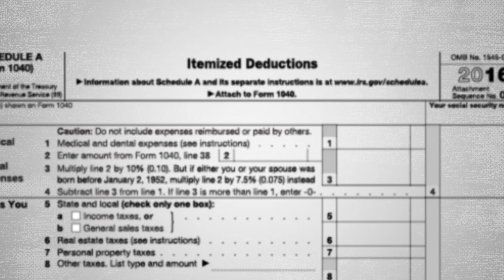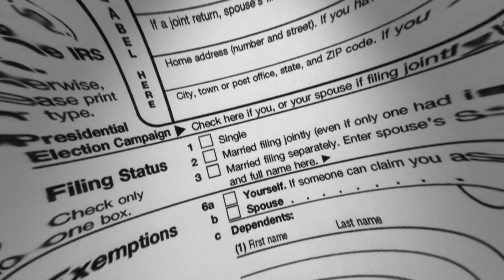Will the House Tax Plan Help the Middle Class?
House Republicans have touted their tax plan as good for the middle class. The reality is more complicated.